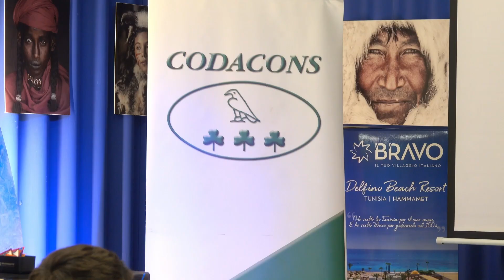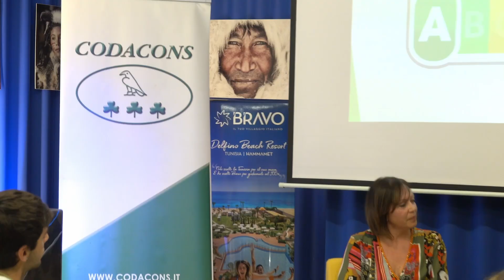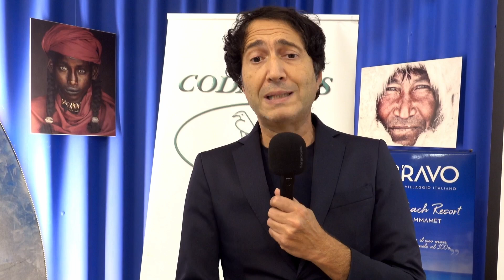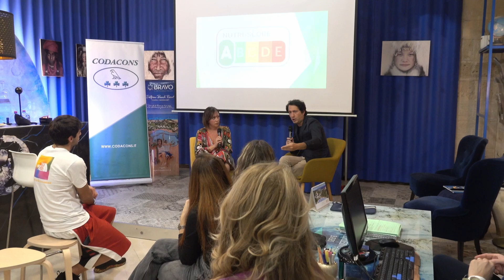Intervista a Dario Durso - Nutri-Score e informazioni nutrizionali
Nutri-Score e informazioni nutrizionali
22 Ottobre 2024
Bari

Intervista a
Dario Durso
Codacons Puglia

BUONO A SAPERSI
“Iniziativa realizzata nell’ambito del Programma generale di intervento della Regione Puglia con utilizzo dei Fondi del Ministero delle Imprese e del Made In Italy ai sensi del D.M. 6.5.2022”